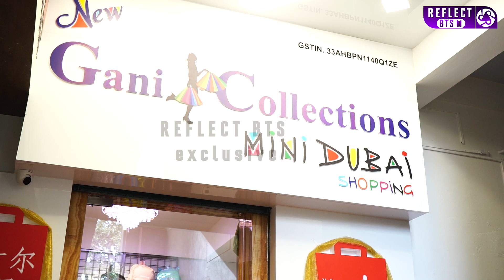BTS 💜 Products In Chennai Part - 2 | BTS 💜 Customized Products | BTS Shop 💜Notepads | BTS 💜 Pens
BTS 💜 Products In Chennai | BTS 💜 Customized Products | BTS Diary 💜Notepads | BTS 💜 Pens | BTS Toys

VJ : Lavanya
Camara Man : Nearesh
Editor : Aakash
Playout : Sangavi

BTS 💜 Products In Chennai | BTS 💜 Customized Products | BTS Shop 💜Notepads | BTS 💜 Pens | BTS Toys

Shop details:
New Gani Collections,
Whatsapp numbers:
Or
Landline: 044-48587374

Address: No 13, RK Mutt Road, Mylapore, Chennai- 600004
Landmark: near Indian Bank.

Location: New Gani Collections
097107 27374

This Channel is to hold on the audience engaged, connected and focuses on BTS.

Reflect BTS Channel Focuses on BTS Biography, BTS Shorts, BTS member's Special video's, BTS Daily Updates, BTS New Songs Review, BTS Related Games, Special K-Drama Updates, BTS 7 Fates Chakho will be uploaded on a Regular Basis.
Live Programs, Quiz segments will be conducted to interact with Audience.